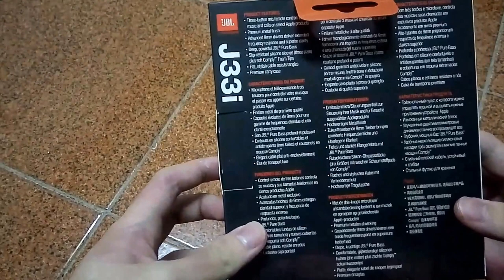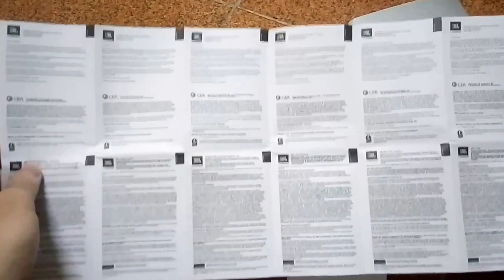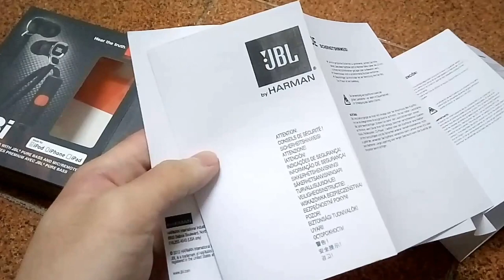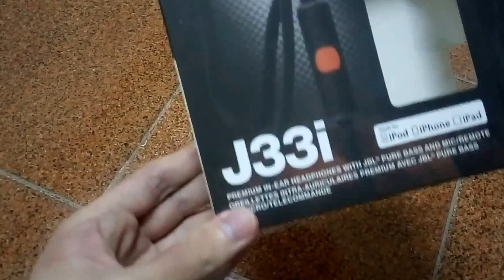JBL J33i (for iPhone.iPod. and iPad) unboxing video (deep bass)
This earbuds' sound quality is  really good, especially for EDM and pop music(bass is definitely good, strong, and pure).